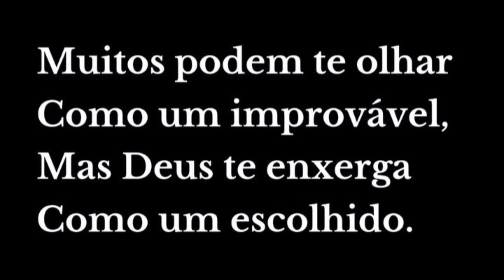CHOCOTONE CASEIRO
CHOCOTONE FEITO NO LIQUIDIFICADOR SUPER RECHEADO!

3 OVOS
2 COLHERES (SOPA) DE MANTEIGA
2 COLHERES (SOPA) ESSÊNCIA DE PANETONE
120 GRAMAS DE AÇÚCAR
10 GRAMAS DE FERMENTO BIOLOGICO SECO
250 ML DE ÁGUA MORNA
500 GRAMAS DE FARINHA DE TRIGO
300 GRAMAS DE GRANULADO

MODO DE PREPARO:

BATA POR 2 MINUTOS TODOS OS INGREDIENTES NO LIQUIDIFICADOR ( EXCETO O GRANULADO E A FARINHADE TRIGO)

TRANSFIRA A MASSA PARA UM RECIPIENTE E ADICIONE A FARINHA,  MISTURE ATÉ A MASSA FICAR LISINHA,  DEIXE DESCANSAR POR 40 MINUTOS PARA DOBRAR DE TAMANHO.

APÓS DESCANSAR ADICIONE O GRANULADO E MISTURE.

TRANSFIRA PARA A FORMA DE PANETONE E DEIXE DESCANSAR POR MAIS 30 MINUTOS.

APÓS DESCANSAR LEVE AO FORNO PRÉ AQUECIDO À 180°GRAUS POR 45 MINUTOS

Vem conferir todos os produtos que estou vendendo.